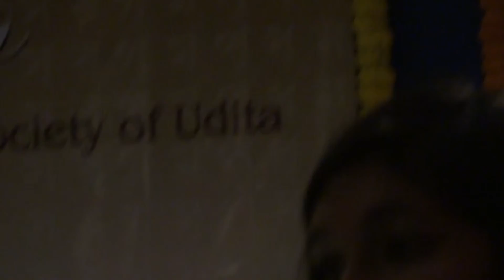Mr. Bull in classical music in udita performed vocal and violine